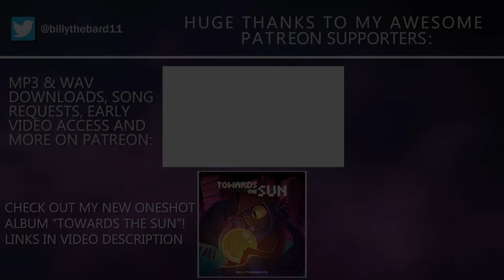Simple Secrets (OneShot) - Metal Cover || Billy Qvarnström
Hey guys!

Here's the final video I'll be doing for the OneShot album, probably - hope you've enjoyed them as much as I did creating them, and definitely check out the full album if you've enjoyed these 3 videos! :)

I had a lot of fun coming up with the riffs for this one, and the final track has a flavor of heaviness that I think ended up cool. Also when I first noticed you could play Gojira's "The Gift of Guilt" over the main melody I couldn't help myself and came up with some tapping parts very much inspired by it haha.

Composed by: Nightmargin, Eliza Velasquez, Michael Shirt

Guitar: Agile Septor Elite 930

Interface: Steinberg UR28M
Software: Reaper, Fortin Nameless Suite, GetGood Drums (Modern & Massive), DjinnBass